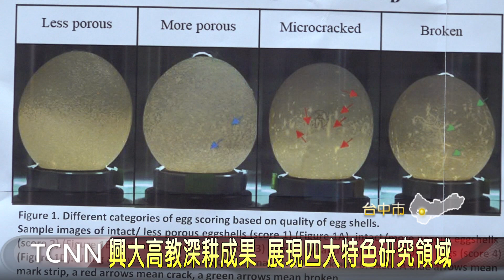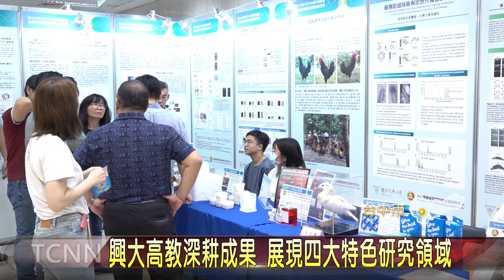興大高教深耕成果 展現四大特色研究領域 大台中新聞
中興大學高教深耕計畫成果豐碩，這天舉行聯合成果展，分為產學研鏈結中心、特色領域研究中心、大學社會責任、高教公共性四大區，其中會場展出抗病毒木瓜、高產量木薯及國產青木瓜機能保養品原料等，展現師生創業育成與產學鏈結的另一面。